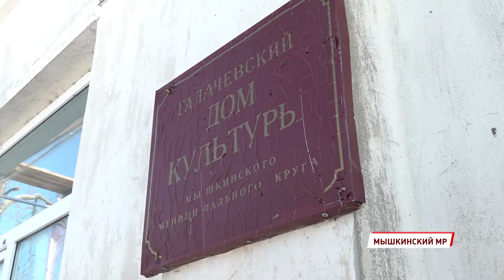Галачевский дом культуры капитально отремонтируют впервые с момента постройки